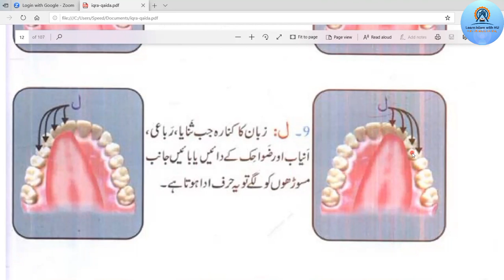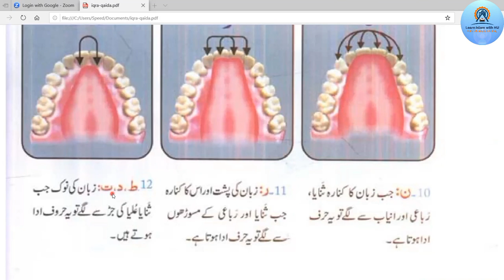MAKHRAJ OF ت د ط | LESSON:1, PART:3| URDU|LEARN TAJWEED| THE EASY WAY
makhraj of  ط

Makhraj of  Taa

Makhraj of ت د ط

makhraj of arabic letters

makhraj huruf al quran

makhraj of

makharij al huruf

makhraj huruf

makhraj se quran padhne ka tarika

makhraj of qaaf

Makhraj of YAA

Saad ka makhraj

Jeem Sheen yaa makhraj

makhraj tajweed

makhraj kise kahate hain

makharij al huroof tajweed

DO you Want to learn Arabic/ Quran the right way? Do you want to be able to read AND understand the Noble Quran?

Then you should  come to our informative channel . learning  islam with HU will take you by the hand starting from the alphabet to the intermediate levels. You'll learn how to read, write, speak and even properly listen to Arabic.
Through Tajweed lessons you'll also be able to read the Holy Quran properly, in no time.
All lessons are conducted by a professional teacher specialized in linguistics and teaching methodology, so if you are really serious about learning Arabic urdu english etc languages properly, click that red button to subscribe to my channel and learn more.

Join us on WhatsApp for Arabic learning